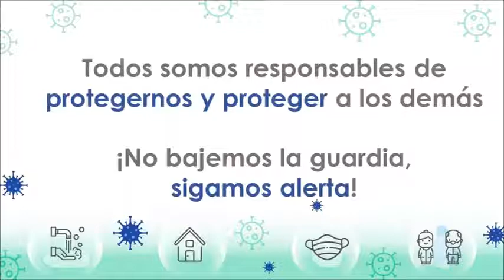Todos somos responsables de protegernos y proteger a los demás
Hoy más que nunca necesitamos de la conciencia de todas las personas para salir adelante de esta emergencia que vivimos en el país causada por el Covid-19. Los estudiantes de la Escuela de Medicina y Ciencias de la Salud de la Universidad del Rosario presentan este mensaje haciendo un llamado a la importancia de cumplir las medidas de autocuidado en todo momento.

¡No bajemos la guardia, sigamos alerta!